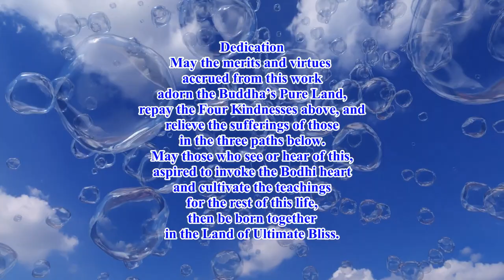Dylan Lee's Review (5) 20220501 on Mr. Yu Meets the Kitchen God 無字幕 英國英語口音